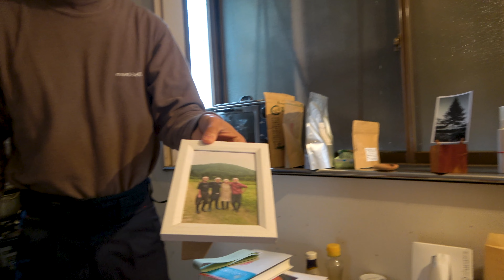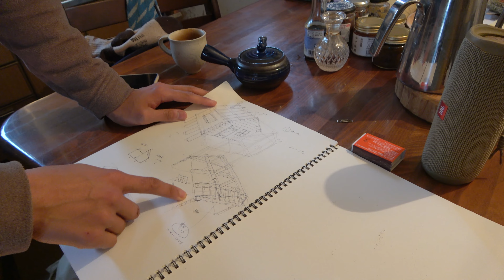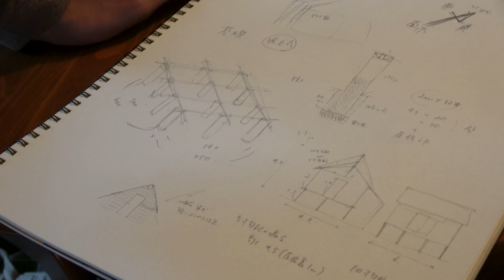【奥会津の“樹になる人々” 】#29 丸太小屋への道 ②丸太にして運ぶ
丸太小屋作りに挑戦中の星琢也さん（28）。2月に伐採した杉の枝葉を落として丸太にし、道路脇まで運ぶ重労働。八須友磨さん（30）と二人、ロープと滑車を使いながら一本ずつ運びます。

日本の原風景を感じさせる福島県金山町。奥会津の豊かな自然と調和しながら、樹木のように根ざして生きる人々を描く連載ドキュメンタリー。
（2023年3月末取材）

演出・撮影：御牧賢秀
編集：児玉知仁
プロデューサー：河本志穂

‹音楽ライセンス›
♪ In Next Life
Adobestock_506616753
ASLC-24A508F3-B1D1C25ED2

♪ Dreaming
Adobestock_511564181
ASLC-24A5107E-3310AAFC99